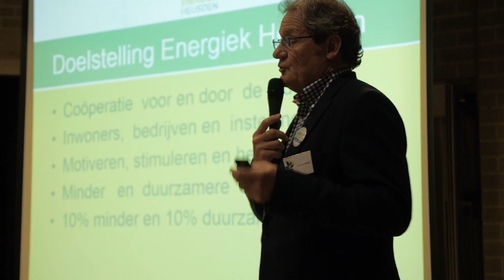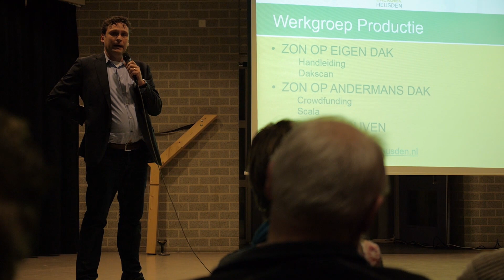Aftermovie Lancering Energiek Heusden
Energiek Heusden is de energiecoöperatie van, voor en door de inwoners van de gemeente Heusden. Met initiatieven op lokaal niveau maken we samen energie duurzaam en betaalbaar.

Aftermovie van de feestelijke & interactieve lancering op woensdag 26 november 2014.